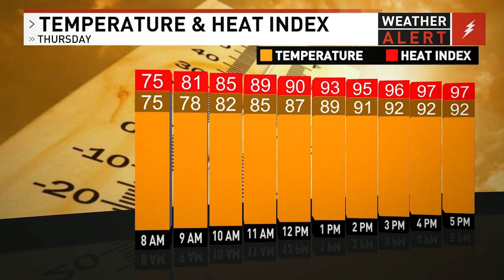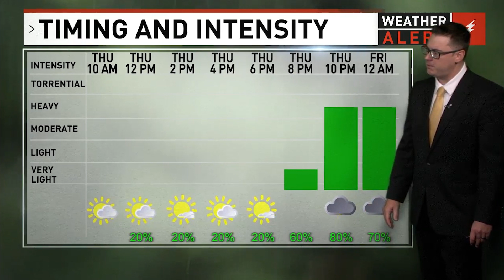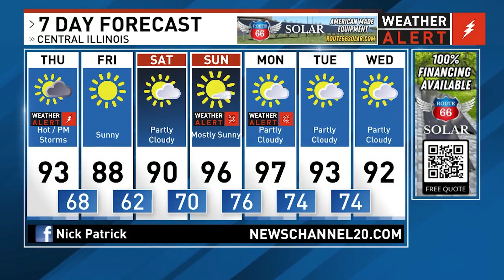WRSP Weather: Nick Patrick Has What You Need To Know About The Weather For Your Day Today